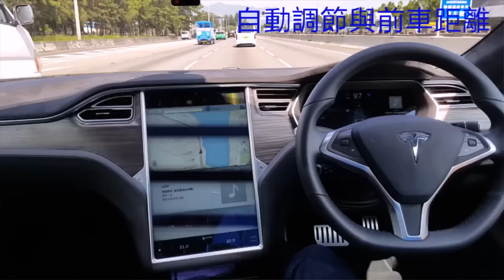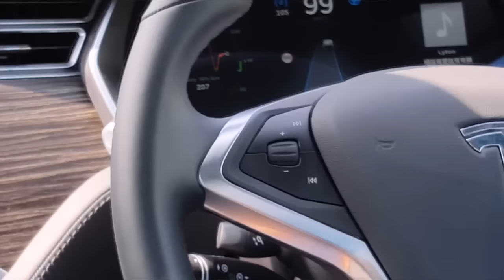Tesla Automatic steering Part II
P85D 香港實地示範 Automatic steering & Lane changing (公路版)